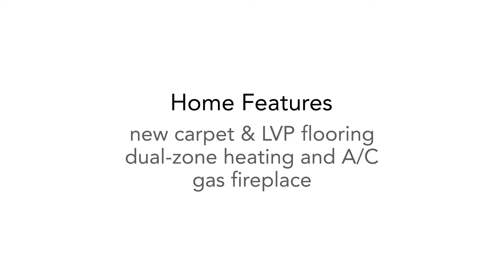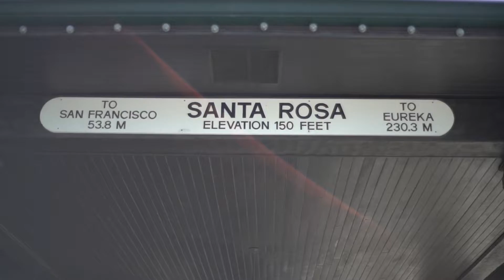2545 Edgewater Drive ~ Santa Rosa Townhome for Sale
2545Edgewater.com
Enjoy life at Northpoint Village!
Beautiful townhome at Northpoint Village is ready for you to move in. This 2-story end-unit offers light and bright living spaces with tall ceilings and a spacious-feeling floorplan. New carpet, dual-zone heating and A/C, gas fireplace in living room, walk-in pantry, side-by-side 2-car garage, and new LVP flooring in the kitchen, help make this townhouse feel like home. Large rear patio with side access to adjoining trail. Backs to open space and only a few short blocks to city park. Low HOA dues of $155 covers front landscaping, roof and exterior paint. Enjoy life at Northpoint Village!